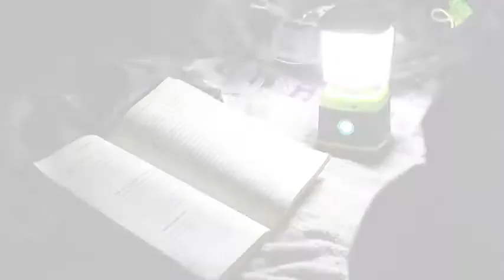Hyderson Dimmable Camping Lantern Darurat Isi Ulang Pemadaman Listrik Badai Kabel USB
Hyderson Lampu Kemah Lampu Tenda Tahan Air Camping Lantern Lampu Dimmable Darurat Isi Ulang dengan 1000LM 4 Mode Cahaya 4400mAh IPX4 Portabel untuk Pemadaman Listrik Badai Kabel USB Termasuk